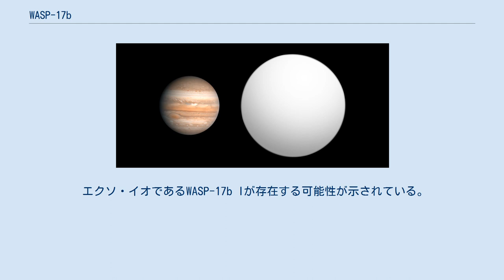WASP-17b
WASP-17b は、WASP-17と呼ばれる恒星を公転する太陽系外惑星（ホット・ジュピター）である。
2009年8月11日に発見が報告された。
中心星の自転と逆向きに公転している可能性が高く、初めて発見された逆行惑星である。
また誤差による不確実性があるが、WASP-17bは、それまでに知られていたどの系外惑星よりも大直径かつ低密度の天体と考えられている。
 WASP-17b はイギリス・キール大学のデイビッド・アンダーソンのチームによって発見された。
彼らは太陽系から1000光年離れた距離にある恒星WASP-17を調査し、巨大ガス惑星が恒星の手前を通過する際の減光を見出すことに成功した。
観測には南アフリカ天文台の望遠鏡アレイが用いられ、スーパーWASPサーベイが発見した17番目の惑星として現在の名前が与えられた。
 初期の観測では惑星の巨大さが明らかになった。
さらにジュネーブ天文台が主恒星の視線速度の変化に対応するドップラーシフトを測定し、惑星の質量と軌道離心率を求めた。
またロシター効果の測定により、WASP-17b が主星の自転と逆方向に公転していることが明らかになった。
 WASP-17b の直径は木星の1.5-2倍、質量は木星の半分程度である。
平均密度は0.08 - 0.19g/cm3で、木星の1.326g/cm3や地球の5.515g/cm3に比べてかなり低い。
これは惑星が恒星に接近した楕円軌道を持つため、潮汐摩擦により内部に熱が発生しているためだと考えられている。
 またWASP-17bは軌道傾斜角が150度の逆行軌道を持つ可能性が高い。
事実であれば逆行惑星が発見された最初の例である。
これはロシター効果と呼ばれる現象の観測に基づいている。
WASP-17bが逆行軌道を取るようになった原因は明らかではないが、他の惑星と接近した際に強い重力散乱を受け楕円軌道に弾き飛ばされたという説や、未発見の伴星から古在メカニズムを通じて影響を受け、少しずつ軌道傾斜角が変化したという説が唱えられている。
 エクソ・イオであるWASP-17b Iが存在する可能性が示されている。